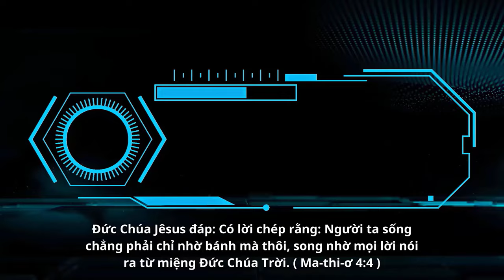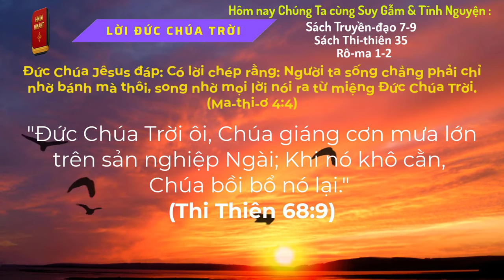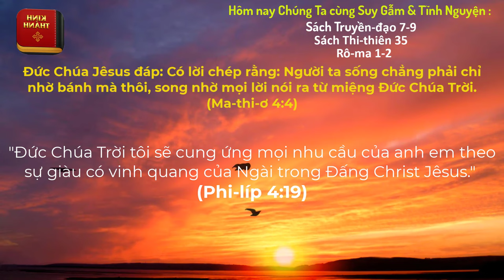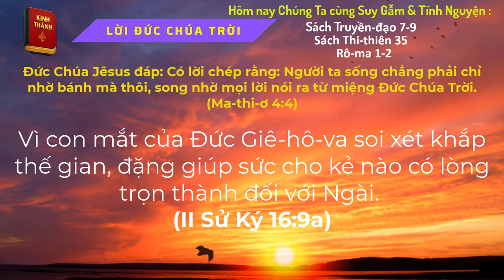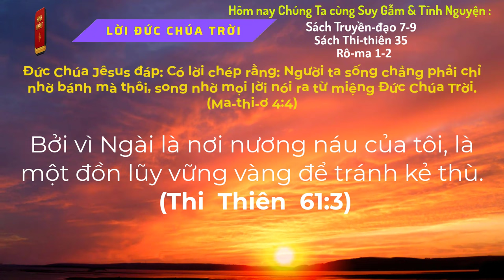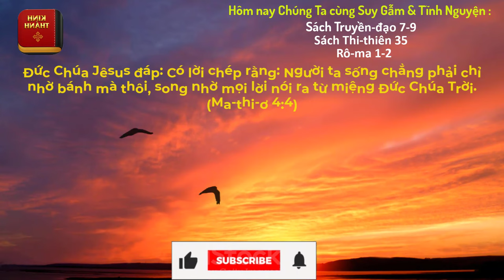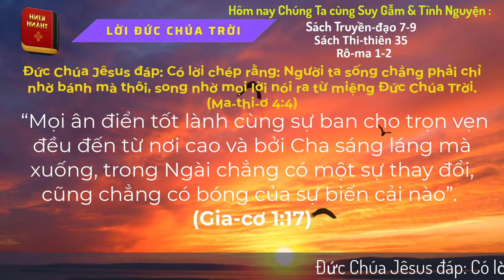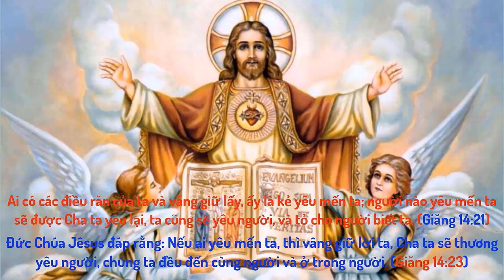Oneway Radio | Tĩnh Nguyện Hằng Ngày 10/02/2024 | Dưỡng Linh cơ Đốc